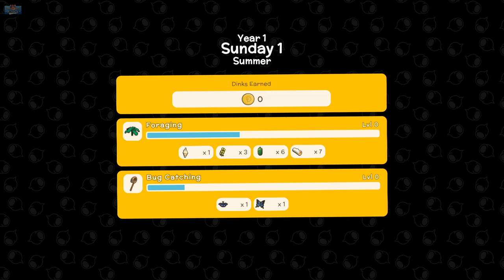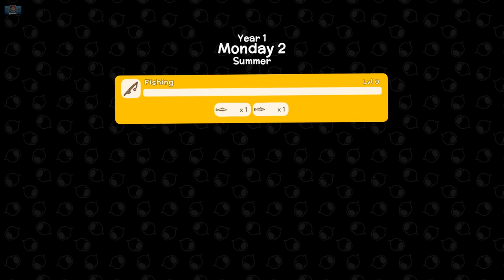Getting started with "Dinkum" - AMAZING NEW LIFE SIM = Australian Animal Crossing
My first time playing Dinkum! The new Australian outback inspired life sim game, think Animal Crossing but Aussie! Oi oi oi! Should I play more of this one?